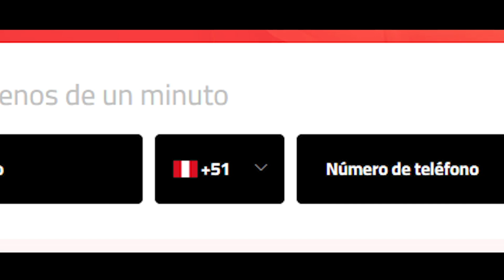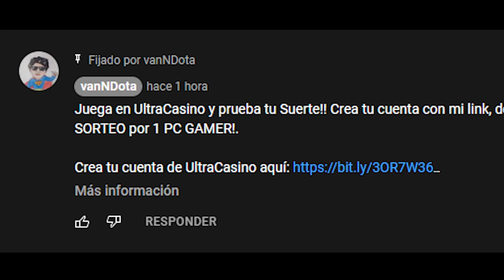ME CONTREO PICKEANDO LUNA DE PRIMERO PARA MOSTRARTE COMO GANAR ESTAS PARTIDAS | CÁTEDRA INMORTAL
Juega en UltraCasino y prueba tu Suerte!! Crea tu cuenta con mi link, deposita 100 Soles y recibe 20 Soles GRATIS!.
Apuesta responsable +18.

Sígueme para no perderte la próxima transmisión :D.